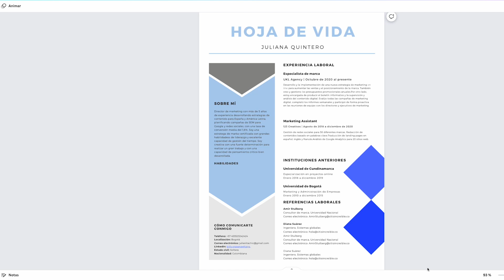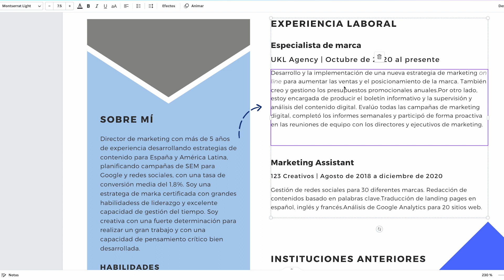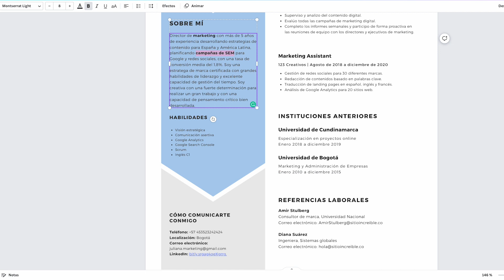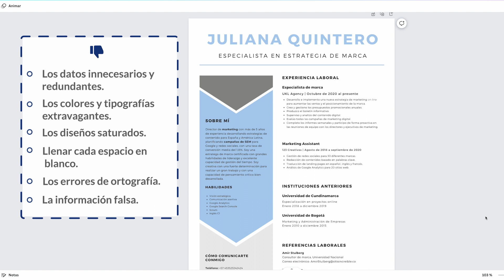Errores comunes en una hoja de vida | Curso Básico de cómo buscar trabajo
¡NO HAGAS ESTO EN TU HOJA DE VIDA! Si quieres que tu hoja de vida llame la atención de los empleadores, evita cometer estos errores en la hoja de vida. En este video te recomendamos cómo mejorar tu hoja de vida o hacer un buen currículum.